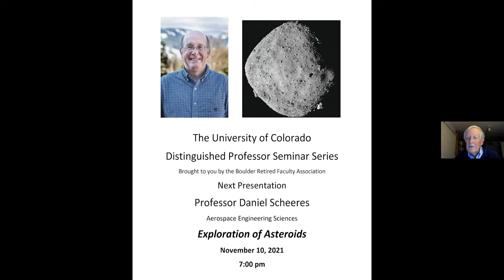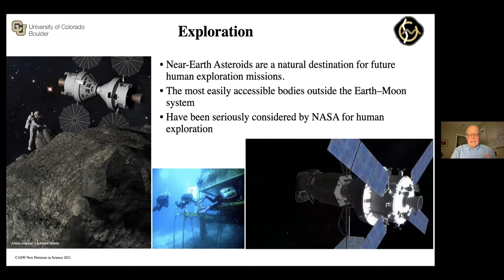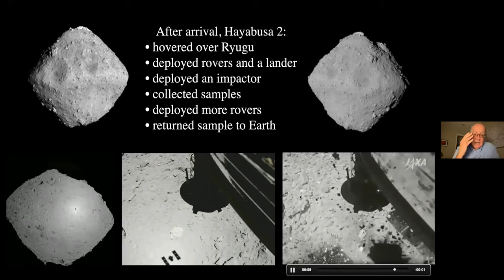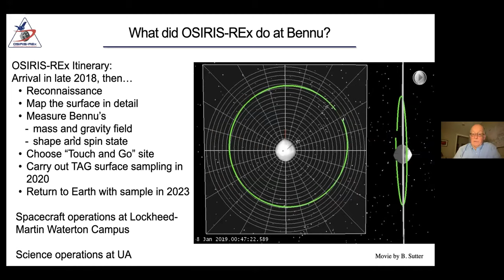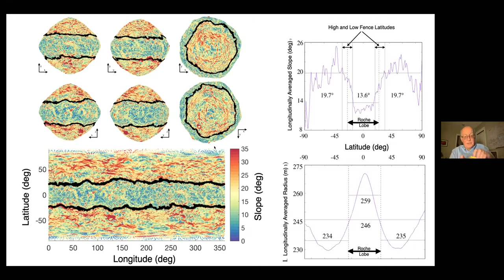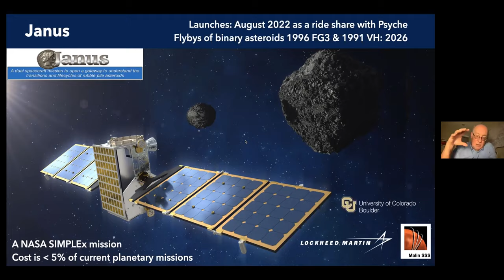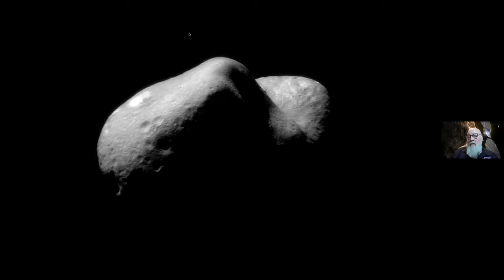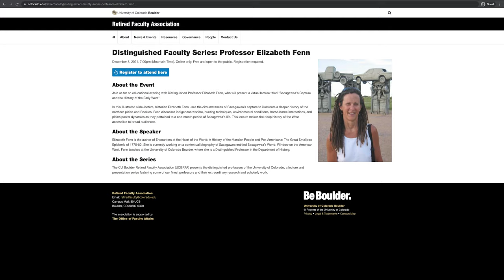Distinguished Faculty Series Professor Daniel Scheeres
Exploring the Asteroid Bennu: Will it ever hit Earth?

NASA’s spacecraft OSIRIS-REx rendezvoused with Bennu, an asteroid orbiting the sun more than 200 million miles from Earth, in late 2018. Since then, the spacecraft has studied the object in more detail than any other asteroid in the history of space exploration. Bennu belongs to a class of smaller bodies that scientists call “rubble pile” asteroids, loosely held-together mounds of debris. It is a large rubble pile, as wide as the Empire State Building is tall.

Using OSIRIS-REx’s own navigational instruments and other tools, Scheeres and his colleagues spent nearly two years mapping out the ebbs and flows of Bennu’s gravity field. When OSIRIS-REx first arrived at Bennu, they observed, tiny bits of material, some just the size of marbles, seemed to pop off the asteroid and into space. In many cases, those particles circled Bennu before falling back down to the surface. Members of the mission’s radio science team at JPL were able to witness how the body’s gravity worked first-hand. It was a little like someone was on the surface of the asteroid and throwing these marbles up so they could be tracked. The gravity field of the asteroid could be inferred from the trajectories of those particles.

Combined those records of Bennu’s gravity at work with precise measurements of how the asteroid tugged on the spacecraft over a period of months, it was possible to study the core of the asteroid. The team discovered some under-dense regions around its equatorial bulge at its equator and at its core. The under-dense region at its center could be large enough to contain a couple of football fields.

The asteroid has a rotational rate of 4.3 hours, and its spin may be responsible for that void. It is spinning faster over time due to the effect of sunlight on its surface. That increasing momentum could be slowly pushing material away from the asteroid’s center and toward its surface. Bennu may spin itself to pieces in a few million years.

But much before then, Bennu has a 1/1800 chance of impacting Earth. Venus could also be hit, but if Earth becomes the target, a collision could occur between 2178 and 2290. If all of its matter stayed together, the energy of the collision could be as great as 1200 megatons.

How may it be possible to nudge such a loosely held-together collection of rubble away from such a collision?